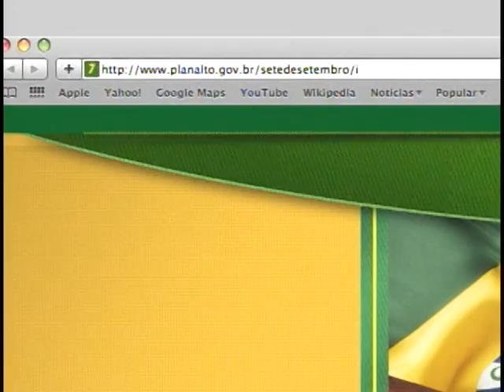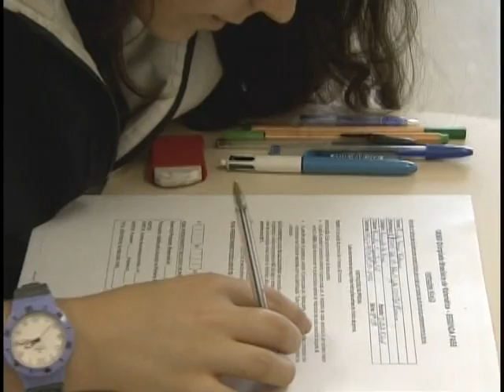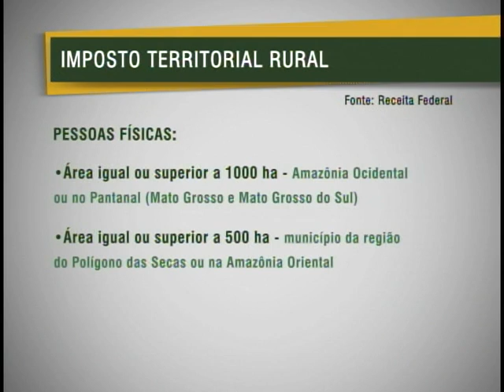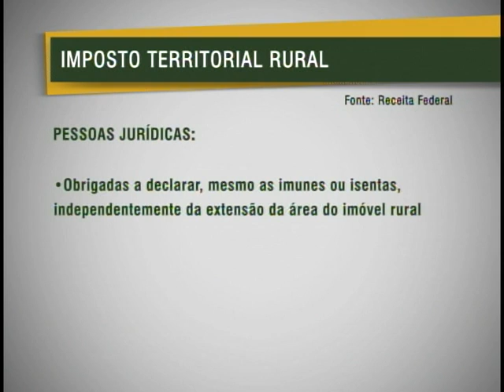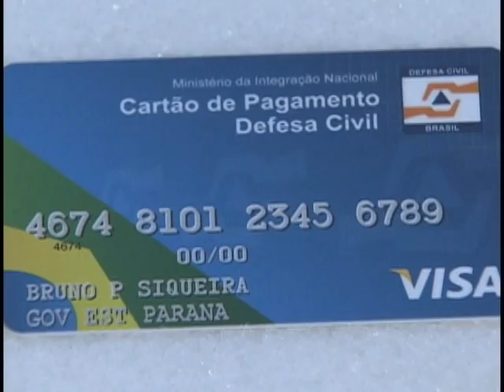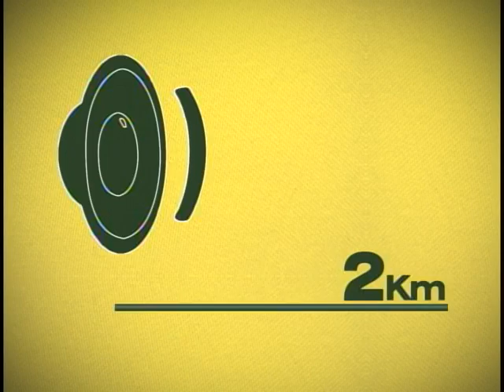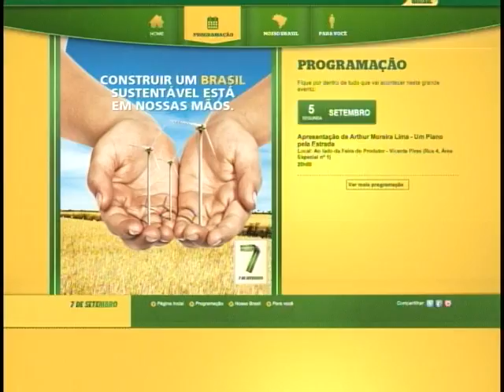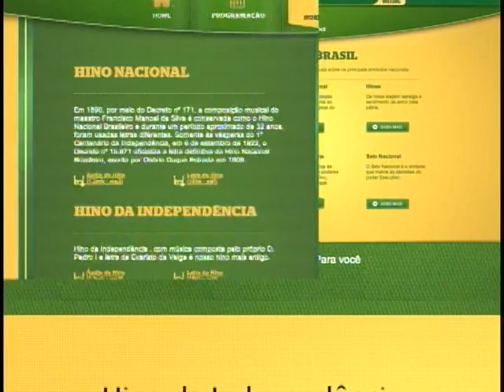Jornal NBR NOTÍCIAS na Íntegra - 03 de setembro de 2011